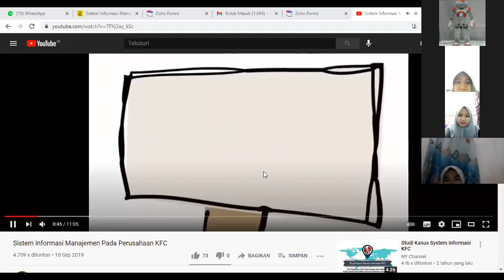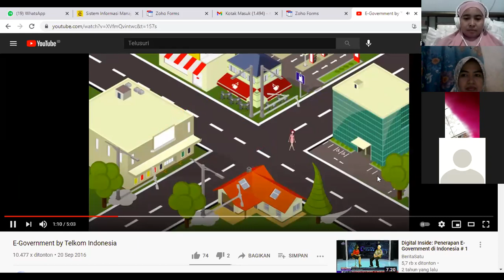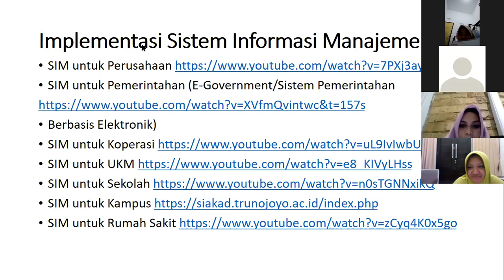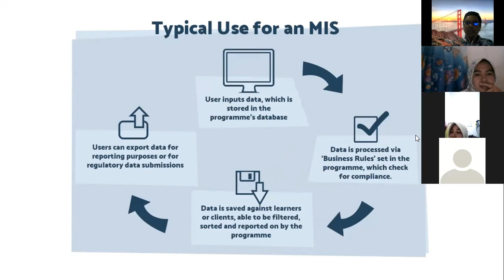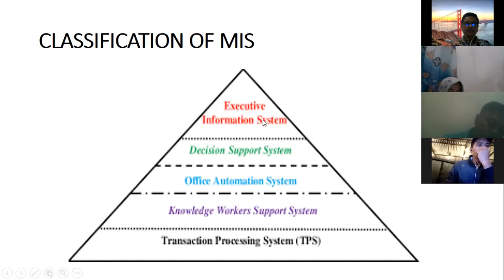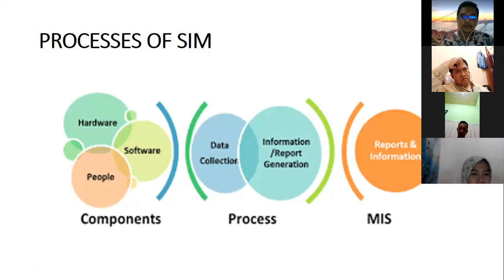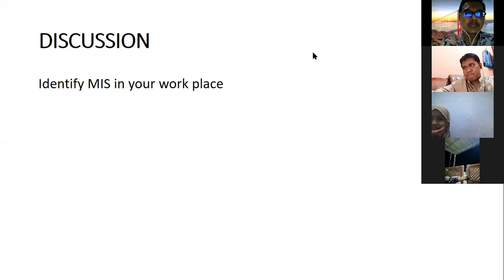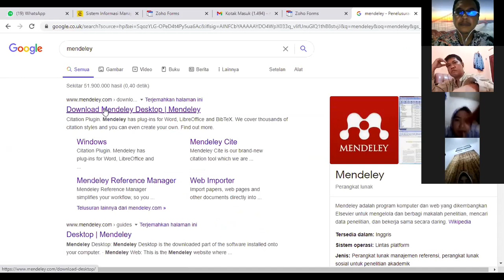Pengantar Sistem Informasi Manajemen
Video ini berisi materi kuliah mengenai Pengantar Sistem Informasi Manajemen